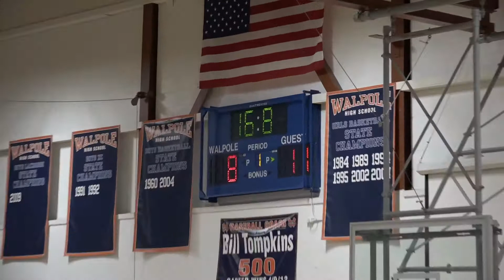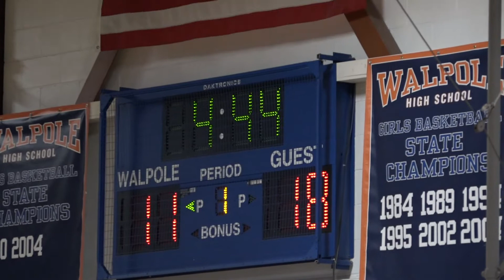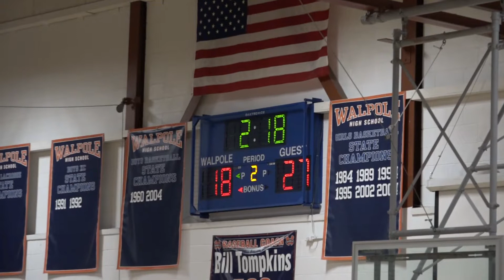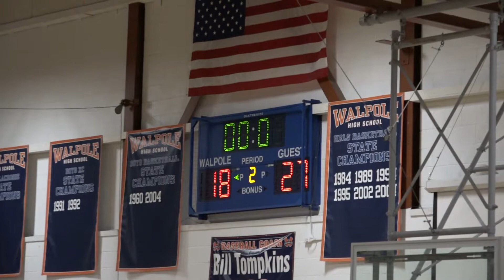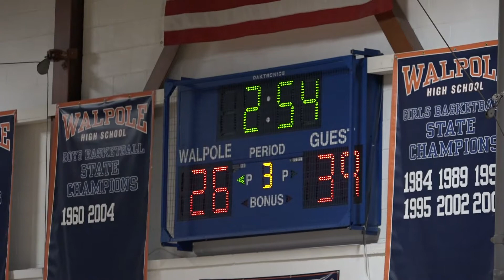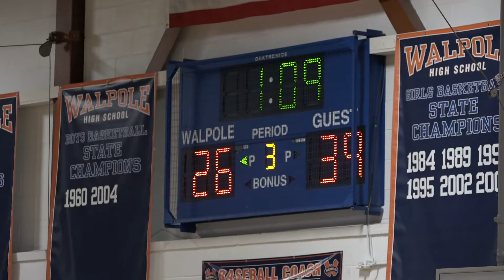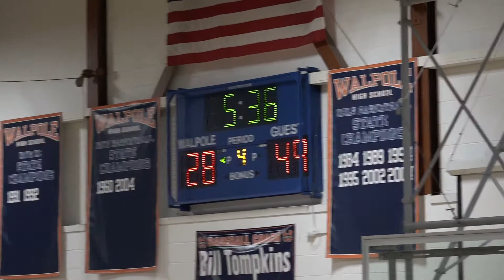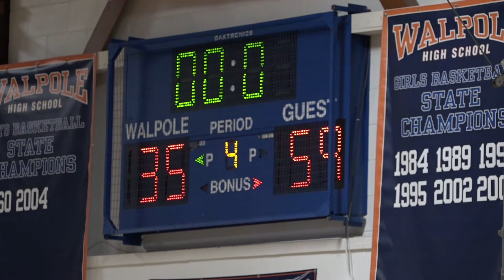Varsity Girls Basketball VS Newton North